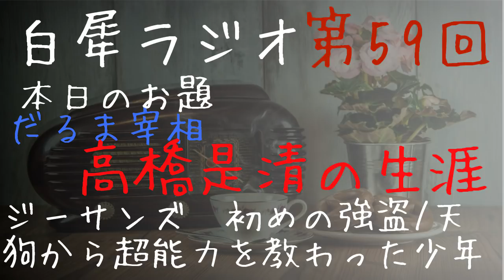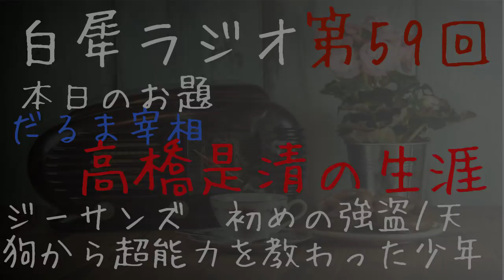第五十九(59)回 白犀(びゃくさい)ラジオ お題『だるま宰相 高橋是清の生涯』 映画：ジーサンズ 初めの強盗 朗読：天狗から超能力を教わった少年 江戸怪奇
白犀ラジオ、雑談的な動画です。
本日のお題、映画の紹介、朗読など。

1、お題「だるま宰相　高橋是清の生涯」0：00～
2、映画「ジーサンズ　初めの強盗」37：47～
3、朗読「天狗から超能力を教わった少年　江戸怪奇」45：39～

※白犀またはByakusaiで検索していただければ出てくると思います。
　アカウント登録は必要です。

■白い怨霊　～煙突に浮かぶ顔～（電子書籍）
※スマホだと見づらいかもしれないので、
タブレットかPCがオススメです。

"聴く物語”　語り部　白犀（びゃくさい）のサイト

体験談、創作などありましたら、コメントしてください。
話が長くてコメントでは・・・という場合は、メールをいただければと存じます。
※いただいたリクエストにすべてお応えできるわけではないので、ご了承ください。

※体験談や創作をメールで送っていただき、

　恐れ入りますが、下記のメールアドレスからの送信は、